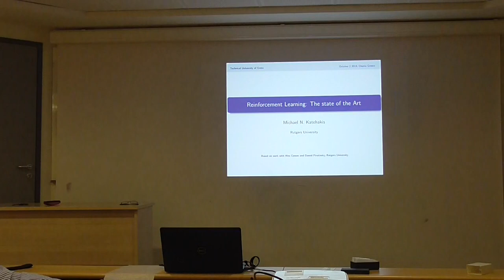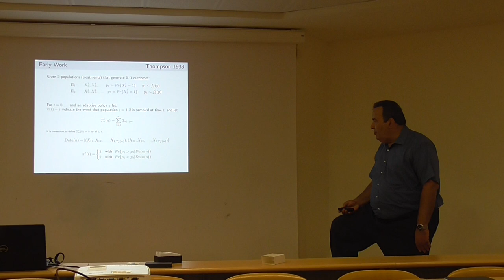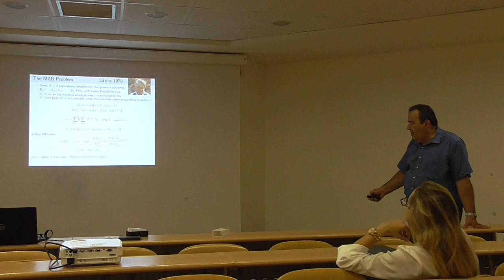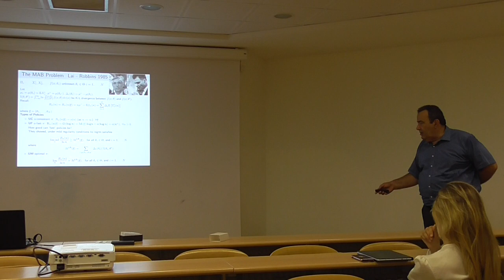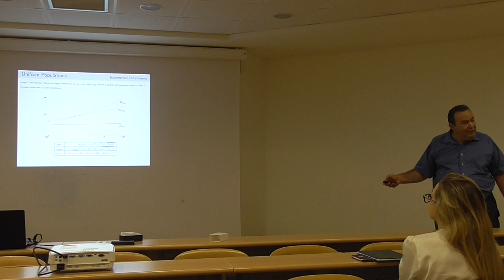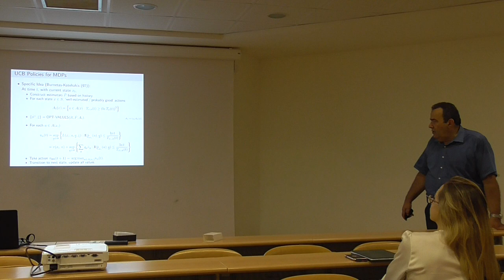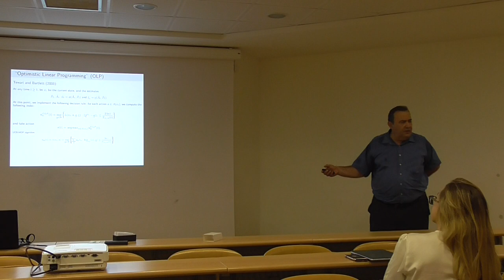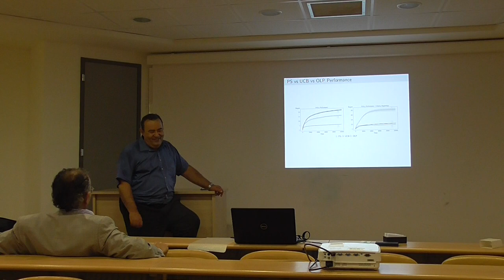Talk by Michael Katehakis at ECE TUC (Oct 2, 2019)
Title: Reinforcement Learning: The state of the Art

Speaker: Michael N. Katehakis (Rutgers University, USA)

Abstract: Reinforcement Learning (RL) refers to  techniques designed for sequential decision making when a system needs to "learn" a strategy  that maximizes  a  reward  (or minimizes  a cost) criterion when some parameters of the basic underlying  model are not known in advance. RL    is experiencing significant growth in recognition due to successful applications in many areas of machine learning (ML).

In this talk we provide a  survey of the state of the art of the area of computing optimal data driven RL algorithms. Then, we compare the performance of the classic UCB policy of Burnetas and Katehakis (1987) new algorithms recently proposed: optimistic programming, the MDP-Deterministic Minimum Empirical Divergence (MDP-DMED), as well as a method based on Posterior sampling (MDP-PS).

We also discuss the origins of RL and its connection with model and theory of the so-called multi-armed bandit problem.

Short Bio: Dr. Katehakis is a Distinguished Professor of Operations Research in the Department of Management Science and Information Systems at Rutgers University and chair of the Department. He holds a courtesy appointment in the Rutgers New Brunswick Department of Mathematics Graduate Faculty, and the Department Supply Chain Management. He is a member of the Rutgers Center for Accelerated Real-Time Analytics ( CARTA), the Center for Discrete Mathematics and Theoretical Computer Science ( DIMACS), and a member of the Rutgers Center for Operations Research ( RUTCOR).

Much of his work has been on the interaction between optimization and statistical inference. Specific research interests include Stochastic Models, Dynamic Programming, Statistical Analysis, Reinforcement Learning, and their application to Operations Management problems of pricing, production planning, inventory control, supply chains and scheduling. Many of these subjects are now known as Business Analytics a rapidly developing field at Google and at IBM.
Professor Katehakis joined the Rutgers University faculty in 1989 after receiving his doctorate in Operations Research at Columbia University under the supervision of Cyrus Derman, and after being a faculty member at SUNY Stony Brook and the Technical University of Crete. Also, professor Katehakis was a member of the technical staff at the Operations Research Center of Bell - Laboratories, West Long Branch and a consultant at Brookhaven National Laboratory. He has held visiting appointments and taught at Columbia University, Stanford University and the National and Kapodistrian University of Athens, Greece.

Dr. Michael N. Katehakis is an Associate Editor for the journals: Annals of Operations Research, Mathematics of Operations Research, Naval Research and Logistics, Operations Research Letters, Probability in the Engineering and Informational Sciences. Michael is a past President of the College of Service Operations, Production and Operations Management Society (POMS).

Michael is a Fellow of the Institute for Operations Research and the Management Sciences (INFORMS), an Elected Member of the International Statistical Institute (ISI) and a Senior Member of the Institute of Electrical and Electronics Engineers (IEEE). Michael's Erdős number is 3, two ways, via Phi Bradford, and Herb Robbins. Michael has Derman, Robbins and Veinott numbers of 1.